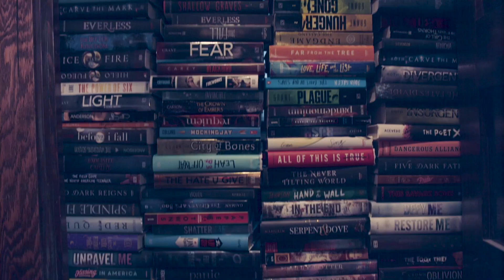Opening Up | Book Nerd Problems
Well… that didn’t go as expected.